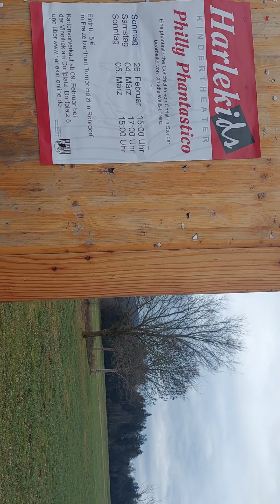Ang ganda ng panahon kaya lumakad lakad ako pauwi ng bahay.